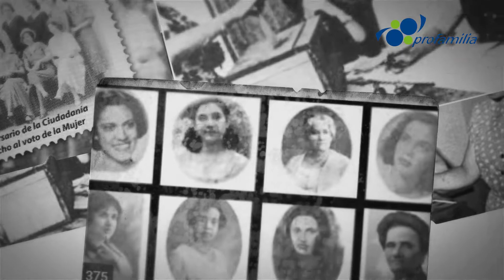En honor a las sufragistas: Por los derechos civiles, políticos y sociales de las mujeres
A 80 años del primer voto, Profamilia valora y promueve que se respeten y garanticen los derechos adquiridos por la mujer en la política dominicana para participar en igualdad de condiciones y para aportar sus habilidades y conocimientos al desarrollo nacional.